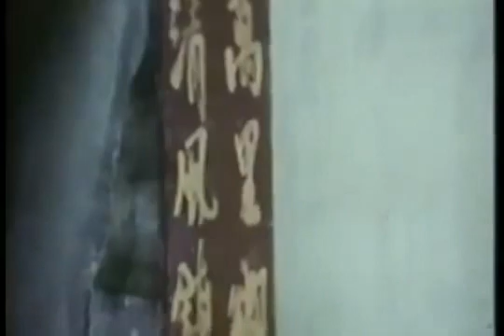A Expedição dos Dragões Condenados 1978 Dublado W.L.A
Sinopse
Siu Lung, um verdadeiro mestre do Kung Fu, é xerife de uma pequena cidade invadida por bandidos covardes e assassinos. Ele está disposto a colocar ordem na cidade, mas para isso terá que enfrentar um exército de malfeitores. Para ajudá-lo, Siu Lung conta com os punhos e a coragem de sete prisioneiros.

Informações da Produção
Diretor: Fei Lung Huang
Atores: Bruce Li, Sing Chen, Li Chu, David Wei Tang, Chung Tien Shih, Fei Lung, Jen-Ping Su, Chiu Chen, Ching Cheng, Fu Hung Cheng, Han Chiang, Shao Hua Chu, Chiang Li, Min-Lang Li, Chang Ma